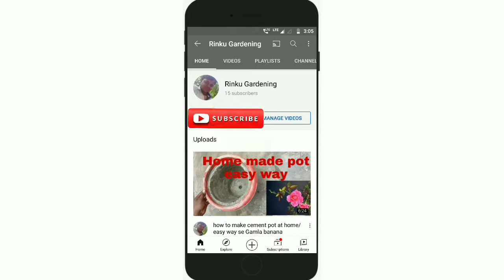how to save and grow Pushpanjali roes plant / पुष्पांजलि के गुलाब के पौधो को बचाना और ग्रो करना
Pushpanjali panbeer whats number
Rinku1859facebook.com
Pushpanjali online paudhe ko grow karne se pahle Bachana bahut jyada jaruri hai To Kya Hua bahut jyada stress Mein hote hain sabse pahle unko stress break karne ka kam karna Hota Hai Fir Bees Din bad Unki medicine aur feeding ki prakriya Shuru hoti hai